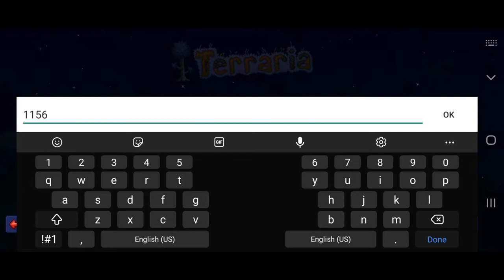Terraria mobile 1.4 seed easy to get | Sandstorm in a bottle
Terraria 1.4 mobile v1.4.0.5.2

Sandstorm in a bottle